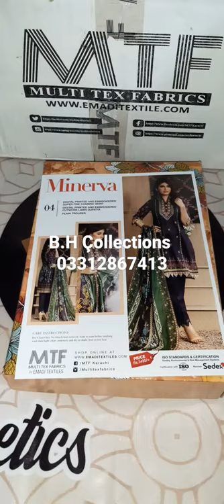DESIGN CODE: MMC - 04 | MTF - M I N E R V A | DIGITAL PRINTED & EMBROIDERED CAMBRIC COLLECTION 2022.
MTF - M I N E R V A | DIGITAL PRINTED & EMBROIDERED SUPER FINE CAMBRIC COLLECTION 2022.

Details:

- SHIRT:
DIGITAL PRINTED & EMBROIDERED SUPER FINE CAMBRIC SHIRT.

- DUPATTA:
DIGITAL PRINTED & EMBROIDERED SUPER FINE CUTWORK LAWN DUPATTA.

- TROUSER:
PLAIN TROUSER.

 Tagged Company Price: Rs.3500

*B.H ÇOLLECTIONS Discounted Price: Rs. INBOX/-*